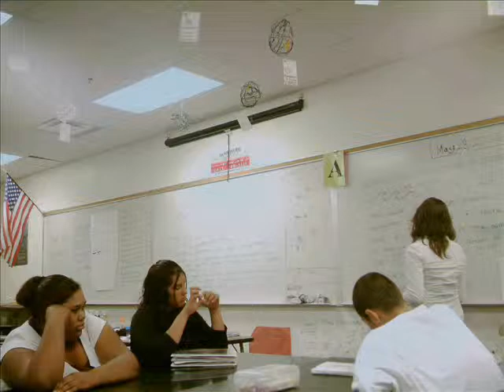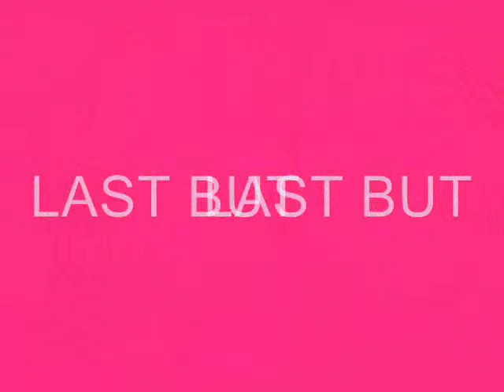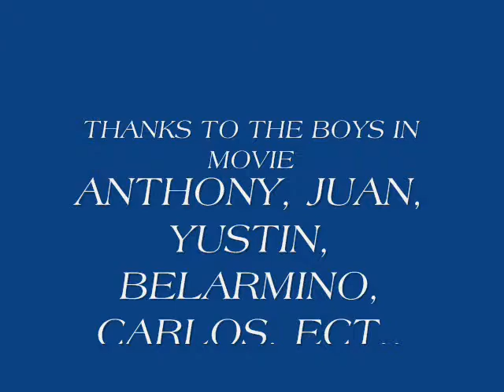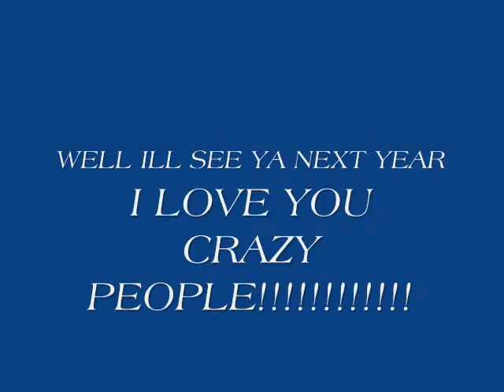T.R.A.C.S. Class of 2009 (Felisha's movie)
Clark High School (Las Vegas, Nevada) Enjoying Fresman Year, Little Special Moments that Mean The World To Us! Video Was Created by Felisha Martinez.